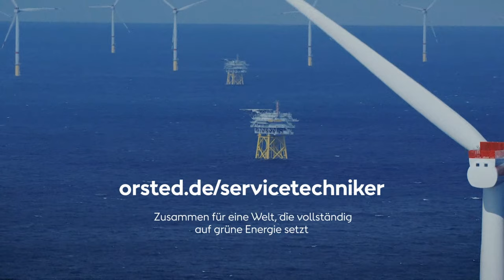Werde Servicetechniker (m/w/d) Offshore bei Ørsted 30 sec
Werde Servicetechniker (m/w/d) Offshore beim nachhaltigsten europäischen Energieunternehmen der Welt. Für eine Welt, die vollständig auf grüne Energie setzt. Jetzt bewerben

Was dich erwartet:
Du wirst zusammen mit einem hochmotivierten, internationalen Team in Norddeich eine wichtige Rolle bei der Wartung und Instandhaltung der Offshore-Windkraftanlagen spielen. Ganz oben auf den Turbinen sorgst du dafür, dass wir zuverlässig Millionen von Haushalten mit grüner Energie versorgen können. So leistest du einen erheblichen Anteil bei der Umgestaltung unseres Energiesystems hin zu grüner Energie. Neben einem unbefristeten Arbeitsverhältnis, erwarten dich flache Hierarien und spannende Karriereperspektiven beim Weltmarktführer für Offshore Windenergie. Also bewirb dich jetzt

Über Ørsted:
Ørsted wurde 2020 als das nachhaltigste Unternehmen der Welt ausgezeichnet und ist weltweit führend im Bereich der Offshore-Windenergie. Mit Hauptsitz in Dänemark und rund 7.300 Mitarbeiter*innen weltweit verändern wir nicht nur die Art und Weise, wie die Welt mit Energie versorgt wird - wir sind auch führend bei der globalen Umstellung auf grüne Energie. Mehr über Ørsted